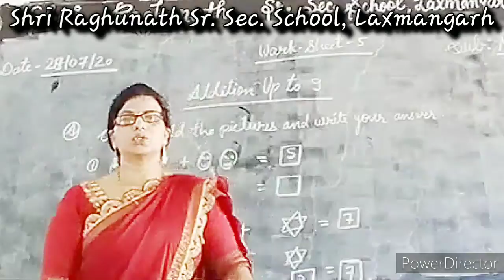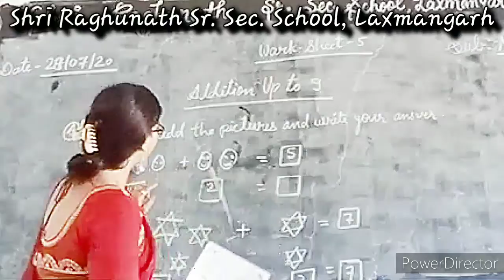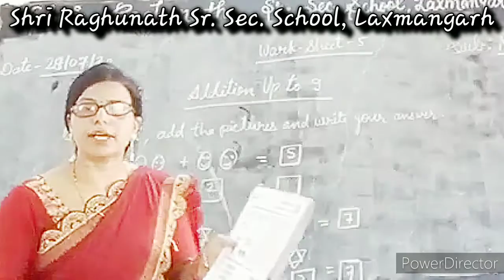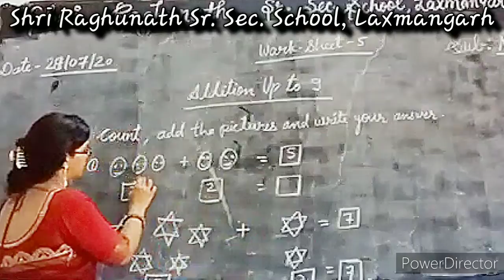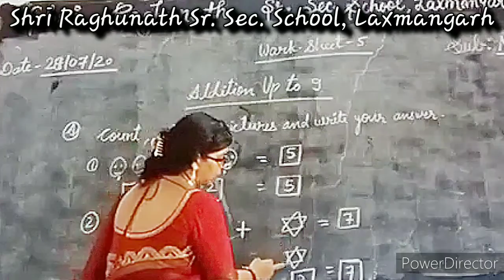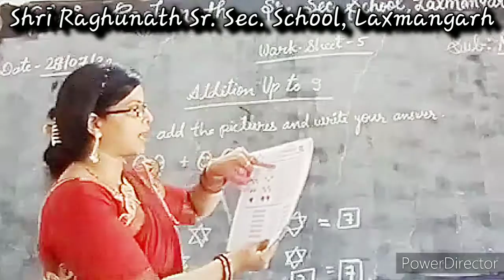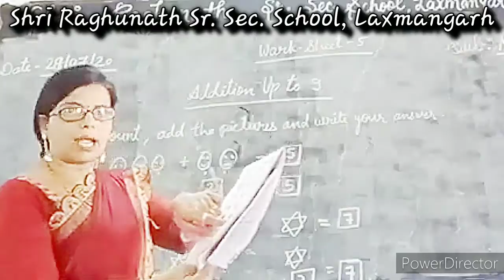CLASS -1 SUBJECT -MATH BY POONAM MAM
WORK BOOK -5